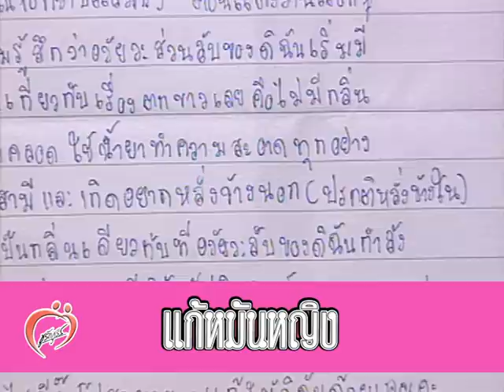เหม็นคาวเพราะสามี? - ชูรักชูรส ep 208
เหม็นคาวเพราะสามี? - ติวรักเต็มร้อยกับสูตินรีแพทย์ พญ.สุนี ไมตรีสถิต
รายการชูรักชูรส ตอนที่ 208 ออกอากาศ 4 พฤศจิกายน 2547
ดำเนินรายการโดย ฮาร์ท สุทธิพงศ์ ทัดพิทักษ์กุล และ  หมอต้อ พญ.พรรณพิมล วิปุลากร